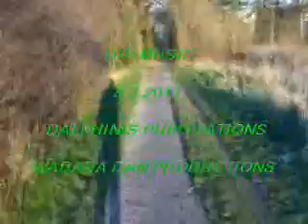DISMUSIC ZNO5.wmv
DI PLAYING A MUCH LOVED DJEMBE RHYTHM.
     ZNO5